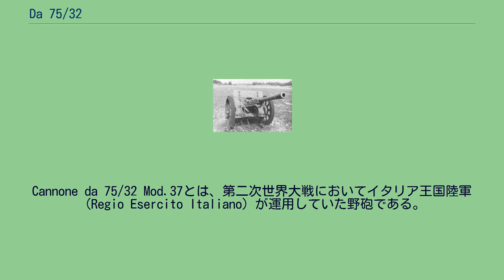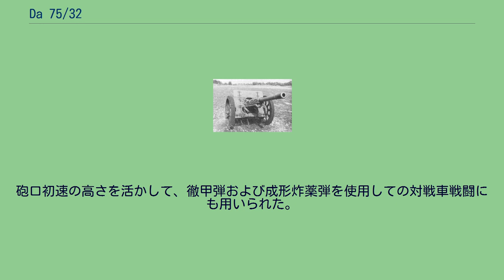Da 75/32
Cannone da 75/32 Mod.37とは、第二次世界大戦においてイタリア王国陸軍（Regio Esercito Italiano）が運用していた野砲である。
第一次世界大戦終結後のイタリア王国陸軍（以下：イタリア陸軍）砲兵隊の装備は、第一次世界大戦で運用されたもののほか、オーストリア・ハンガリー帝国陸軍から鹵獲ないし戦時賠償として接収した火砲が含まれていた。
しかし次第に周辺の列強諸国では野砲の長射程化が進められており、イタリア陸軍の装備は次第に陳腐化していった。
ベニート・ムッソリーニは1930年代に大規模な軍の近代化計画を実施し、その一環として砲兵の近代化も計画された。
この流れにおいて、アンサルド社が新たに設計したのがda 75/32であり、1937年に試作砲が完成し制式採用された。
開脚式砲架を採用している他、当初から自動車牽引に対応して転輪はゴムを張り付けた金属製スポーク式のものを取り付けている。
また砲口部に多孔式のマズルブレーキを装着しており、射程距離も同世代同クラスの野砲としては標準的なものを有していた。
砲口初速の高さを活かして、徹甲弾および成形炸薬弾を使用しての対戦車戦闘にも用いられた。
1943年のイタリア無条件降伏後、Da 75/32はドイツ国防軍に接収され7.5 cm Feldkannone 248(i)のコードネームを与えられた。
同時期の他国の野砲